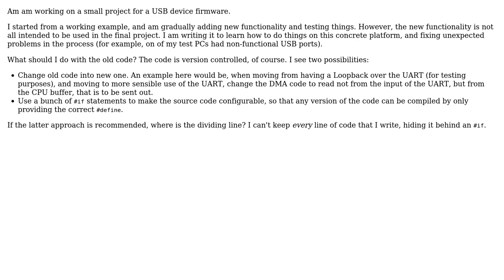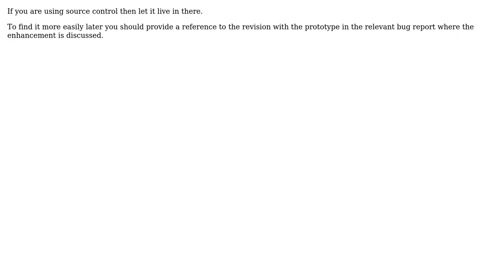Software Engineering: Should experimental code be preserved?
With thanks & praise to God, and with thanks to the many people who have made this project possible! | Content (except music & images) licensed under CC BY-SA | Music | Images & others | With thanks to user Vorac user ratchet freak user gnat and the Stack Exchange Network Trademarks are property of their respective owners. You are responsible for your own actions.